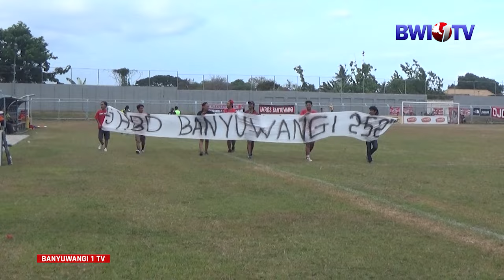BERSAMAAN HARI JADI BANYUWANGI KE 252, PERSEWANGI RAIH POIN SEMPURNA DAN LOLOS 28 BESAR LIGA 3